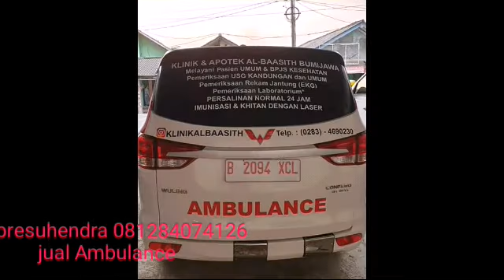Jual Ambulance Wuling 081284074126